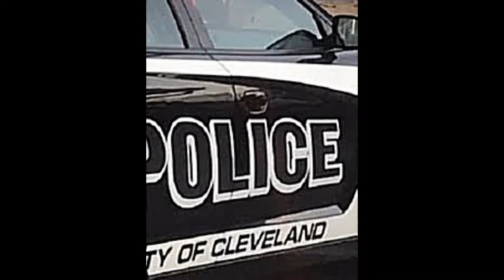Is Mayor Mike White Nuts - Rick Gilmour Show 7/31/99 George Forbes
Rick Gilmour reads letters that Cleveland Ohio's NAACP leader GEORGE FORBES and Cleveland Mayor MIKE WHITE wrote one another about the Cleveland Police department on the July 31st 1999 broadcast of the RICK GILMOUR SHOW on WTAM-AM 1100 in Cleveland Ohio.